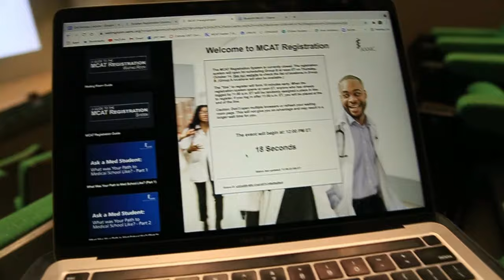3 Things Every College Student Should Know | Mark Velasquez 2021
I start the day with Cell Biology class and registering for the MCAT. We are half way through the fall semester, and everything appears to be set in motion. It's key to have a to-do list and a plan to execute them.

Be featured in my vlog intros! Send submissions to my email or instagram DM's!

1. Name
2. Where you are from OR where you are
3. "And you're watching Mark's vlogs!"

I'll see y'all in the next one,

Mark Velasquez